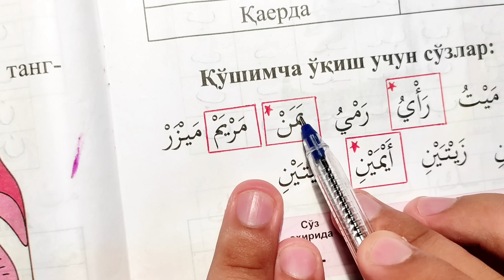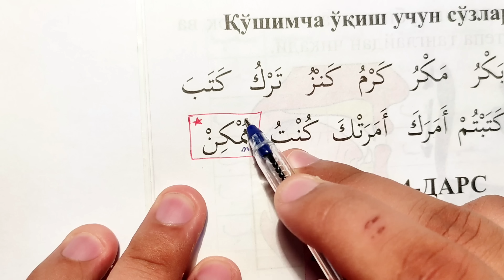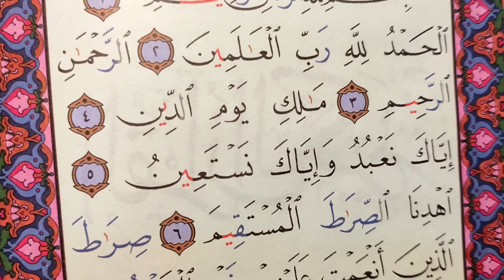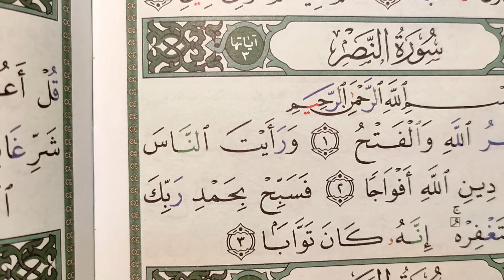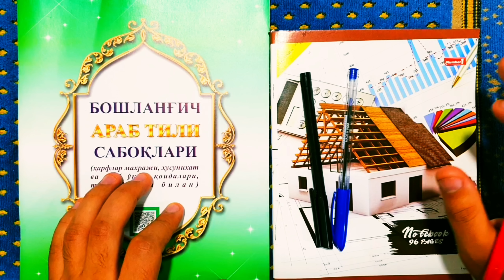РAМAЗОНГAЧA ҚУРЪОН ЎҚИЙМИЗ 16-ДAРС RAMAZONGACHA QUR'ON O'QIYMIZ 16-DARS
Mavzu : Min haft noodatiy holatlar | Мавзу : Мин ҳафт ноодатий ҳолатлар